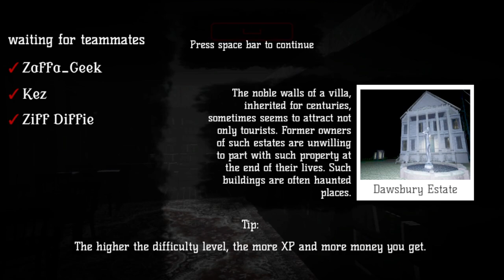We found the Nun's torture chamber in Metaphysical!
We changed our outfits a bit & found a torture chamber today in our continued exploration of Metaphysical and found out that a Nun lived there. We managed to release her spirit into the next world so no further victims can be taken